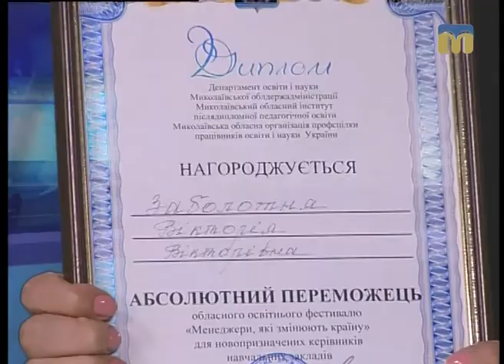Це вас хвилює. Фестиваль "Менеджери, які змінюють країну" - 20.12.2016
15 грудня 2016 року в Миколаєві відбувся освітній фестиваль. Більше про цю подію знають - заступник директора Южноукраїнської гімназії № 1  Вікторія Заболотня і старший викладач кафедри теорії і методики управління освітою МОІППО Тетяна Голубченко.
Ведуча програми "Це вас хвилює" - Галина Щерба.